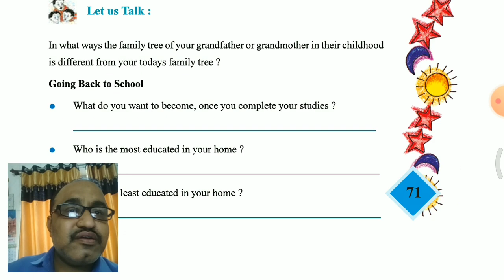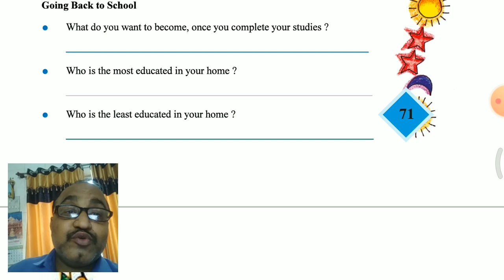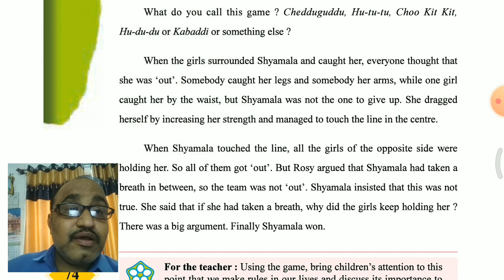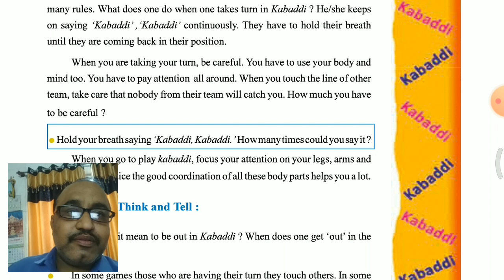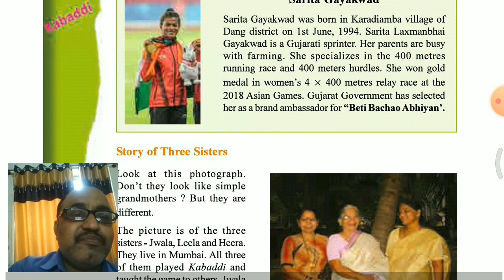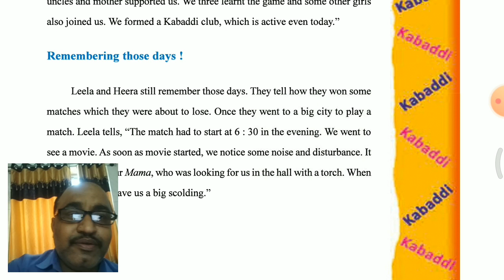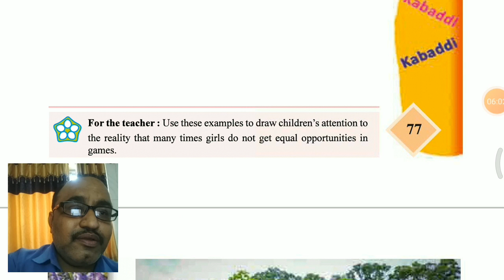STANDARD:-4 SUBJECT:-EVS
EVS